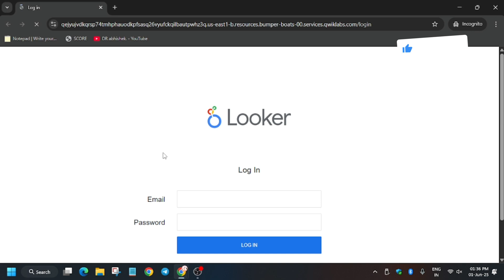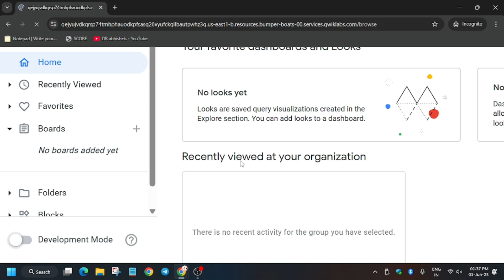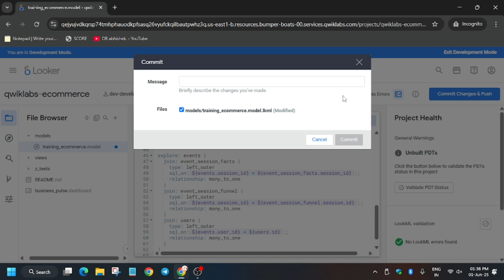Filtering Explores with LookML || GSP892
🔗 Join the Journey:
📚 Learning Resources

🔍 Common Queries
qwiklabs
arcade facilitator